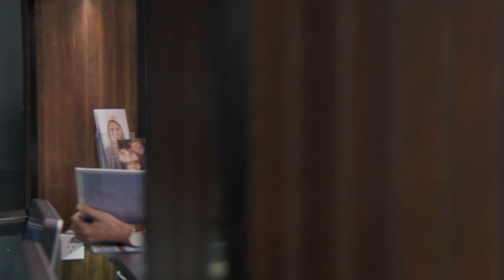Mason Gets The Internship at The Hospital | Home and Away | Channel 5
Mason gets the internship at the hospital with help from Willow. Mason will get to stay at the bay in Home and Away with the Internship. They also, discuss the relationship with Willow and Alex.

This episode of Home and Away was aired on Channel 5 on October 7th 2019.